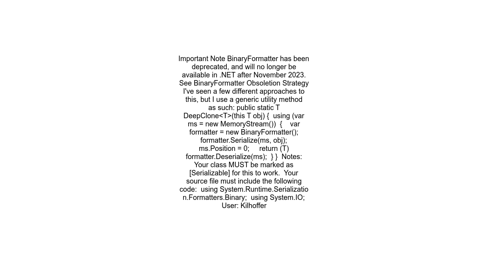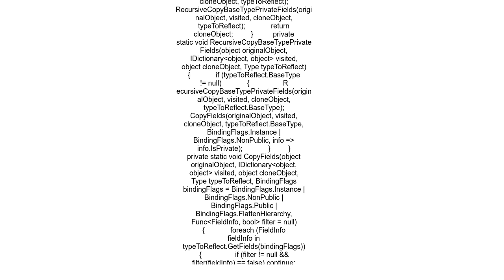How do you do a deep copy of an object in NET